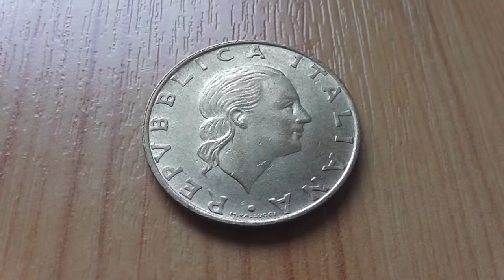Wonderful old 200 Lire coin of Italy in HD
Here in this video you can see the wonderful old 200 Lire coin of Italy in HD.